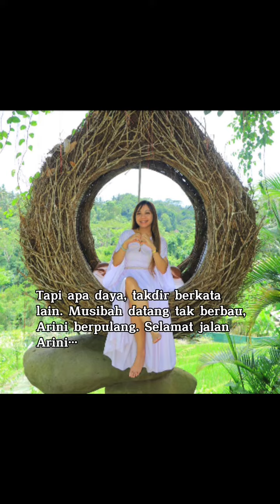Sosok Arini yang Meninggal di Momen Ulang Tahun, Saat Main Gokart di Batam